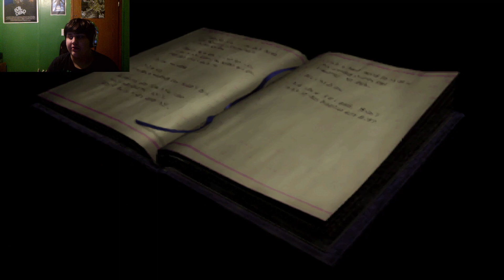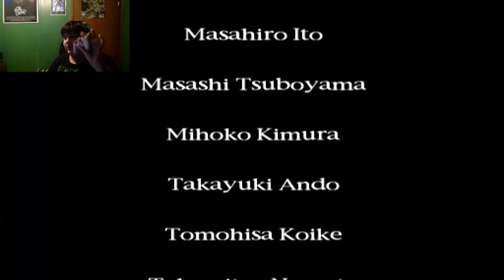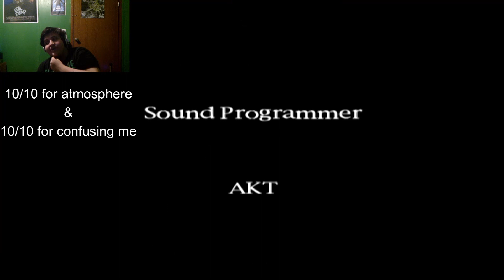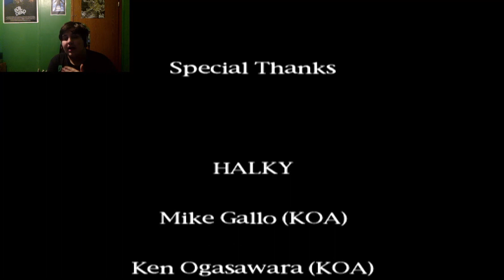Silent Hill Part 10 *See Ya Later Incubator*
Silent Hill reaches it's end as we square off with the Incubator or Incubus. Pick one.